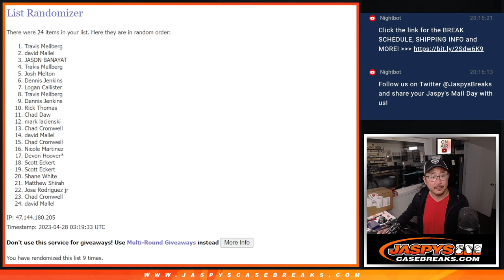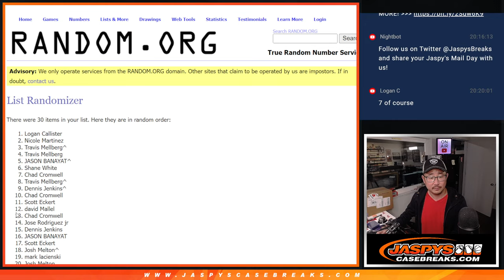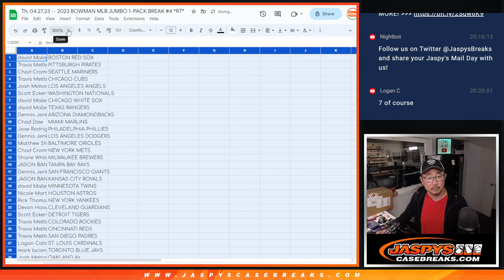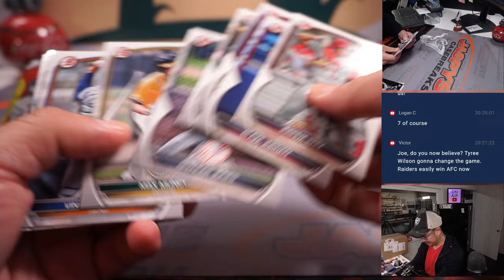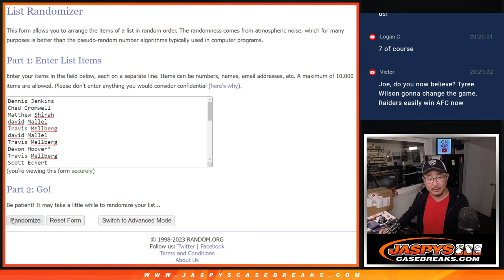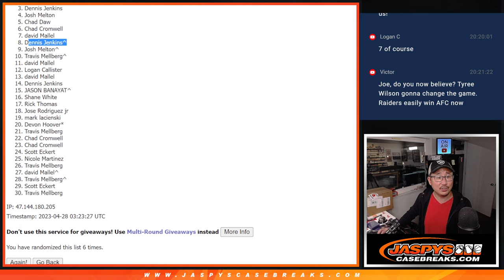Th, 04.27.23 -- 2023 BOWMAN MLB JUMBO 1-PACK BREAK #4 *RT*